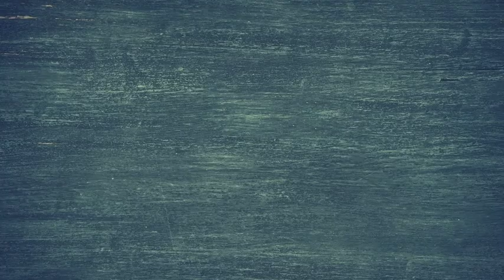Bengali Audio Story || তমসার অন্ধকার ||শুভজ্যোতি দাস || শৌভিক ব্যানার্জী || Afroza's Pavilion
কলেজের বন্ধু রণজিৎ - এর বিয়েতে এসেছে পরমব্রত। এখানেই দেখা হল এক অপরিচিতা মহিলা তমালীর সাথে। এই তমালীর সাথে কী এমন কথা হল পরমব্রতর যে সারাদিন সে রীতিমত ভেবেই যাচ্ছে তাকে নিয়ে? রণজিৎ - এর সাথেই বা মহিলাটির সম্পর্ক কী?
পুরো গল্পটি শোনার অনুরোধ রইলো । আপনাদের প্রতিক্রিয়া comment section এ জানাতে ভুলবেন না।

তমসার অন্ধকার
গল্প : শুভজ্যোতি দাস
পাঠ : শৌভিক ব্যানার্জী, আফরোজা সুলতানা

Images and Video footage courtesy : Pixabay

Welcome to Afroza's Pavilion. It consists of recitations, narrations, dramas and short films ( only in Bengali). We really need your support. ❤️❤️